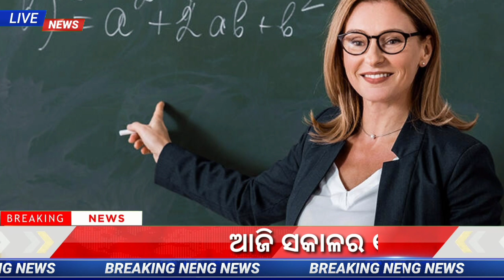Top5News Kalia Yojana Money Recived Today | Pm Kishan Yojana New Update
kalia Yojana
pm kishan yojana
kalia tanka nua kalia tanka
Kalia 7th installment
Naveenpatnaik new update
pm kishan Yojana mone
kalia yojana money
Kalia yojana
August month 6th installment
pm paisa
today kalia pm kishan news
odisha news
all odia update
tech plus odia
lets talk odia
kalia paisa